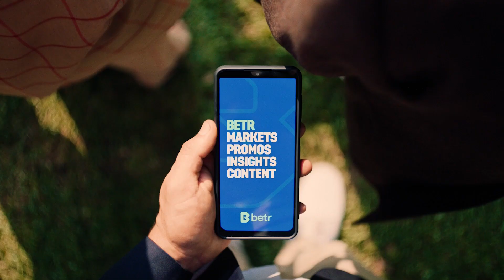Best bets and quaddie numbers | Punters Inside Run Big Call | Flemington and Rosehill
Mick Sharkie’s weekly all-up special. A quaddie for the Flemington Newmarket Handicap meeting. Punters Inside Run episode starring Matthew Campbell, Mick Sharkie and Simon O’Donnell for Flemington and Rosehill on Saturday, March 11.